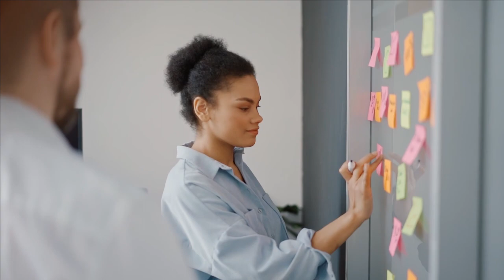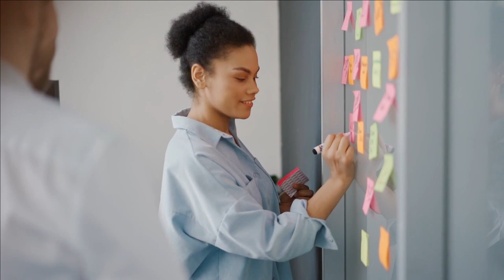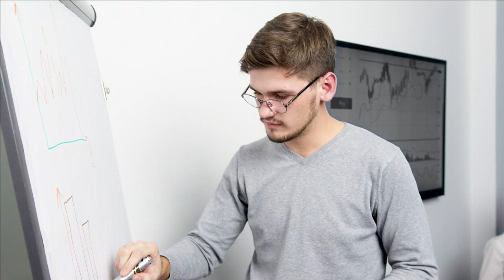How To Find Your Passion With 3 Principles | 3 Principle To Find Your Passion In Life By Alex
How To Find Your Passion With 3 Principles | 3 Principle To Find Your Passion In Life!

How To Find Your Passion: 23 Questions That Can Change Your Entire Life
Master the day
Building A Story Brand:
Launch:
Atomic Habits + work book
Expert Secrets:
Disrupt You:

If you are someone who wonders about the principle on how to find your passions or "what career should I chose?", then you've come to the right place. Because each one of us has a natural affinity for certain things. Things that we've always had an interest in even when we were much younger.

Hopefully this video will allow you to figure out which career path to go down and also help you find your passion and purpose in life.